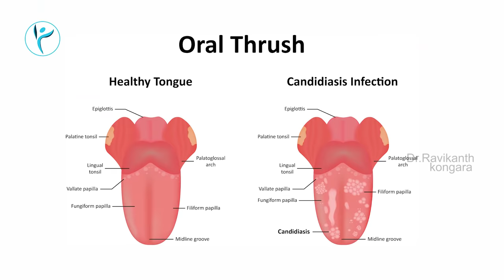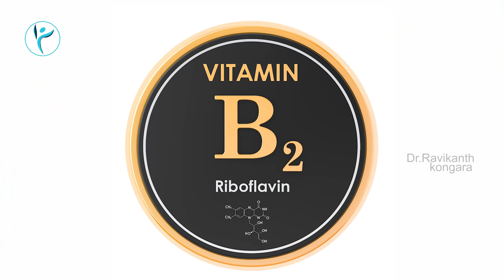How to Reduce Mouth Ulcer | Burning Mouth | Candid | Riboflavin | Dr. Ravikanth Kongara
It is not intended to be a substitute for informed medical advice or care. You Should not use this information to diagnose or treat any health problems. Please consult a doctor with any questions or concerns you might have regarding your or your child's condition.